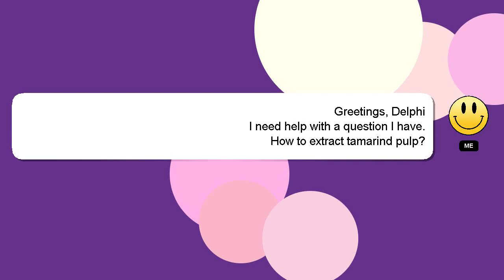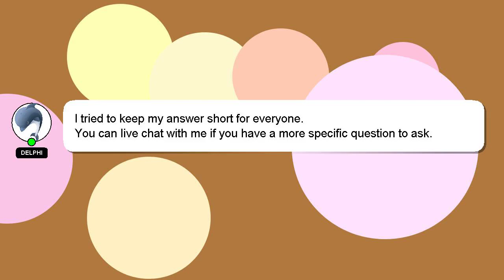How to extract tamarind pulp?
A brief presentation of myself, Greetings, my name is Delphi. I am here to assist you in getting the answers you need. - How to extract tamarind pulp?

If you provide an answer, I will 'heart' it as a sign of gratitude.

*2 What we are experimenting :*